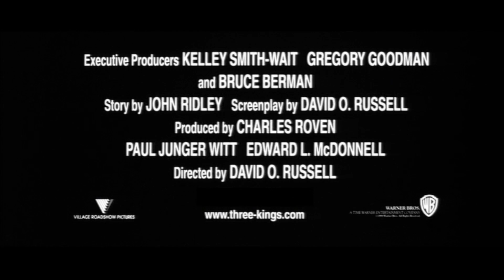Three Kings | Theatrical Trailer | 1999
| Original theatrical trailer for the movie Three Kings from 1999 |

Starring George Clooney, Mark Wahlberg and Ice Cube.

In the aftermath of the Persian Gulf War, four soldiers set out to steal gold that was stolen from Kuwait, but they discover people who desperately need their help.